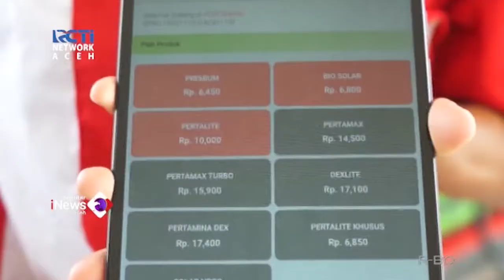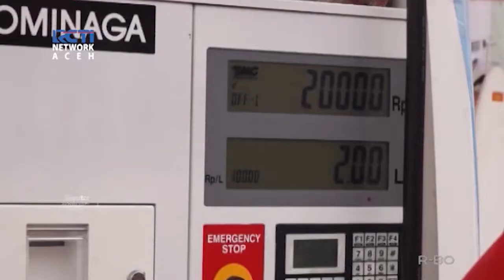Keluarga Miskin Rela Naik Becak Demi Menghemat BBM